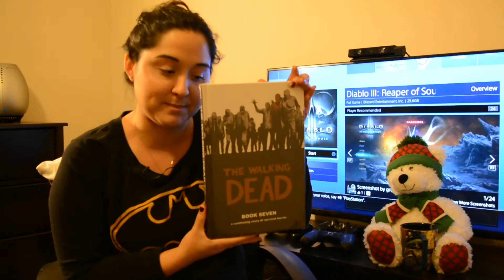My Awesome Christmas Gifts!!! (2015)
My Christmas Gifts! (December 2015) !!!

Let me know what you got for Christmas ?